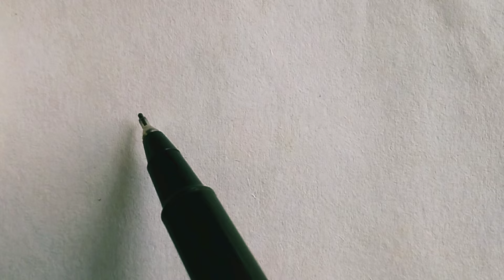How to draw a fish। Fish drawing easy step by step for kids। সহজ মাছ আঁকা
How to draw a fish। Fish drawing easy step by step for kids। সহজ মাছ আঁকা। fish drawing।fish drawing idea